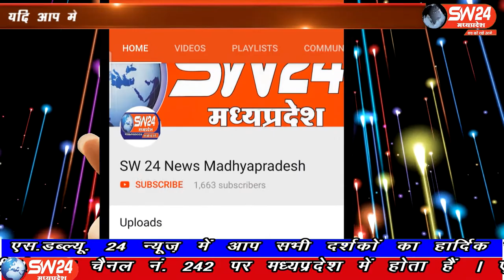SW 24 News Madhyapradesh sw24news madhyapradesh indore, 06.07.2020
कोरोना के साथ अब सांसद शंकर लालवानी शहर को नंबर वन बनाने के लिए स्वच्छ सर्वेक्षण 2021 की तैयारी में जुट गए हैं। केंद्रीय मंत्री हरदीप सिंह पुरी ने शुक्रवार को ही नई गाइडलाइन जारी की है और सांसद ने शनिवार को अधिकारियों के साथ बैठक कर इंदौर को नंबर वन बनाने की कार्ययोजना पर काम शुरू करने के लिए कहा
इंदौर से ब्यूरो राकेश सच्चर के साथ मंथन सेन की रिपोर्ट